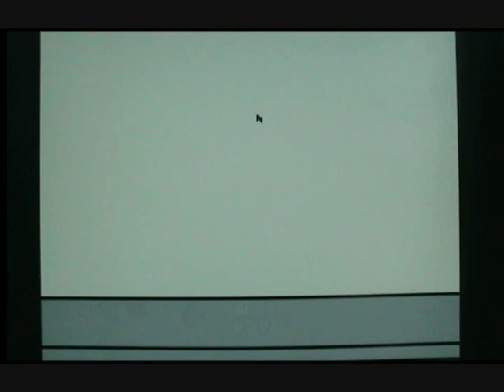Rhyl skate sesh 2010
Brad, Dan and me went to rhyl to do some filming at the skatepark, but kinda got distracted by the beach, there some of stuff in there :D